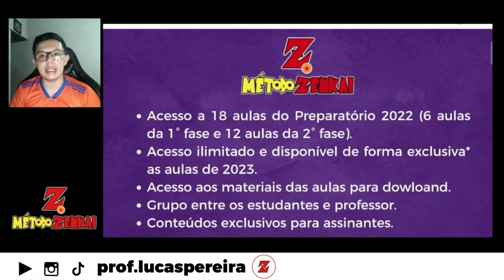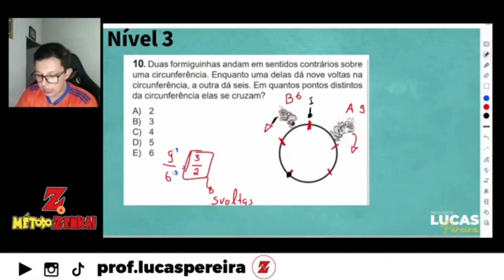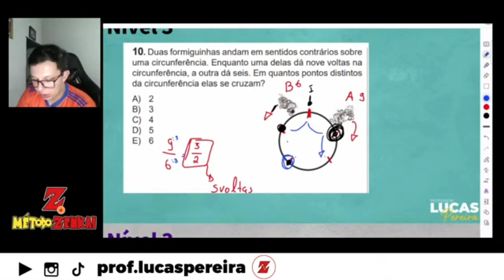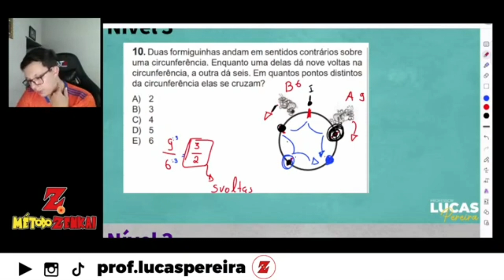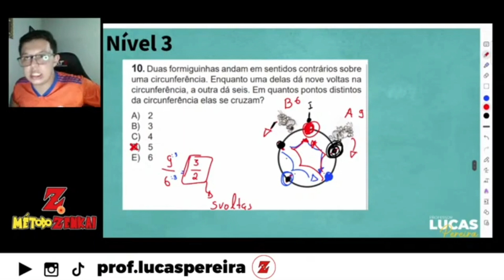✂️ Cortes da Aula 04 - Preparatório OBMEP 2023 - Nível 3 ✂️ Duas formiguinhas andam em sentidos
Olá pessoal!

Liberei esse corte da nossa aula semanal do Método Zenkai. As aulas acontecem toda quarta-feira, às 19h aqui pelo canal e depois só ficam disponíveis para os assinantes da plataforma.

Adquira o Preparatório com todas as aulas, lives gravadas e materiais para download:

Questão: (OBMEP 2009) Duas formiguinhas andam em sentidos contrários sobre uma circunferência. Enquanto uma delas dá nove voltas na circunferência, a outra dá seis. Em quantos pontos distintos da circunferência elas se cruzam?

A) 2
B) 3
C) 4
D) 5
E) 6